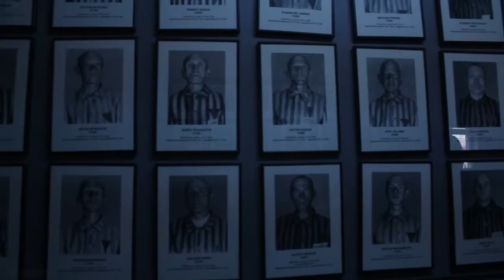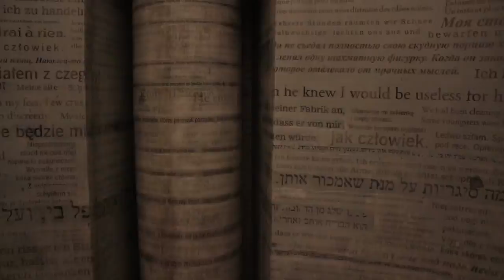travel: krakow, POLAND highlights (Jan 2016)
trip:    krakow, POLAND
date:    29 Jan 2016 to 02 Feb 2016
description:    filmed using a Canon EOS (with 70-200m, 18-55mm or 50mm lens) or GoPro
driving video:  none
music:    Music under license CC3: Hachiko (The Faithtful Dog) by The Kyoto Connection